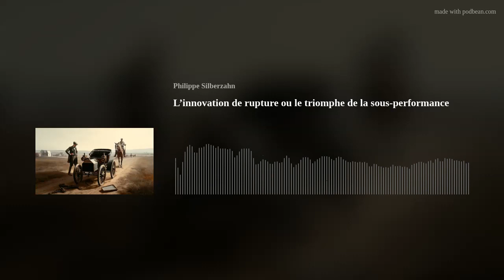L’innovation de rupture ou le triomphe de la sous-performance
On pense souvent que l’innovation de rupture réussit parce qu’elle est plus performante que les solutions actuelles, qu’elle traduit une forme de supériorité technologique. Il n’en est rien. De façon sans-doute paradoxale, elle réussit souvent alors qu’elle est inférieure en termes de performances. Mais il y a un « mais »!